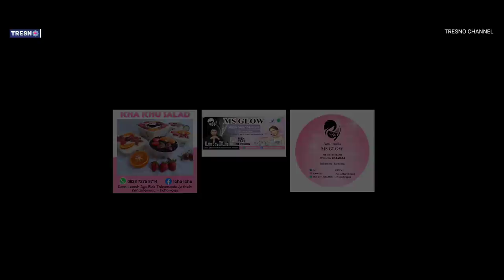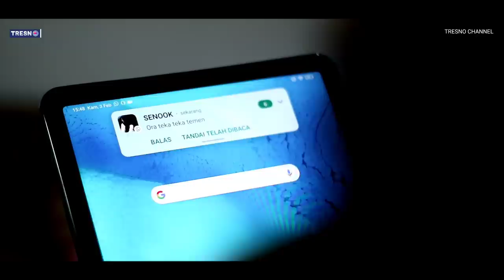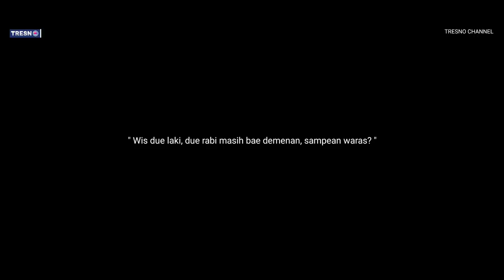DEMEN LAKINE BATUR | film pendek indramayu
Bli due perasaan - kandeg syahputra